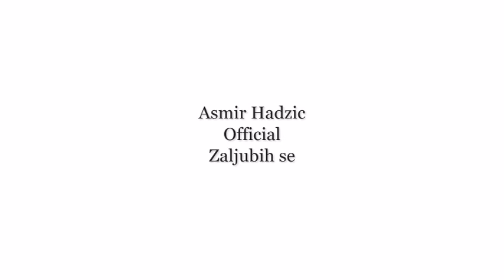Asmir Hadzic Official Zaljubih se